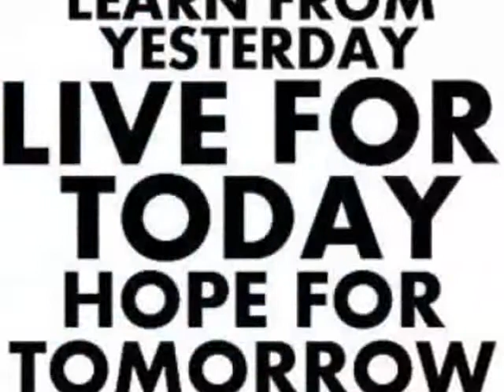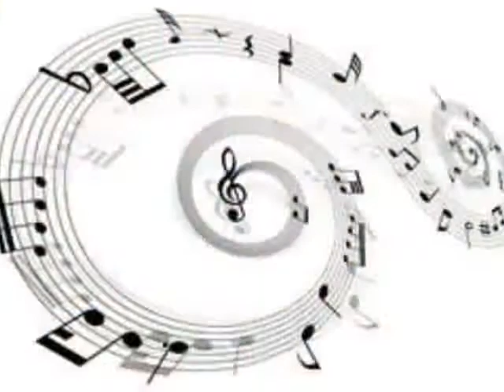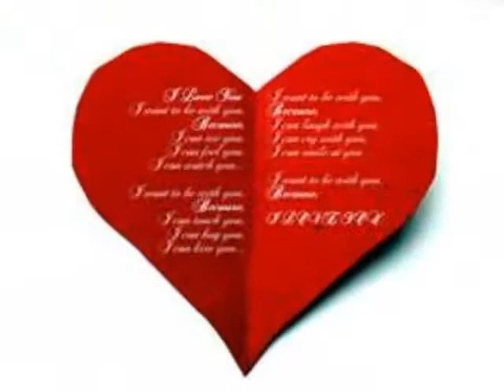U {VIDEO RE MIXX}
iTS aBOUT u u u uUUUUUUUUUUUUUUUUUUUUUUU